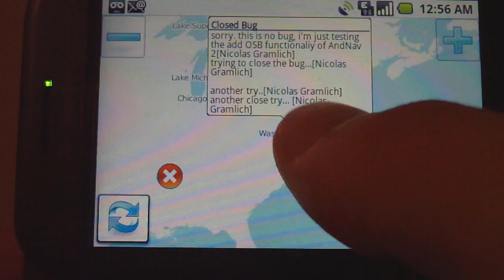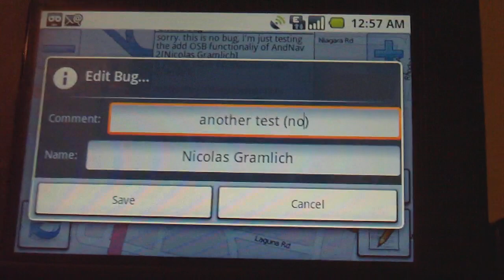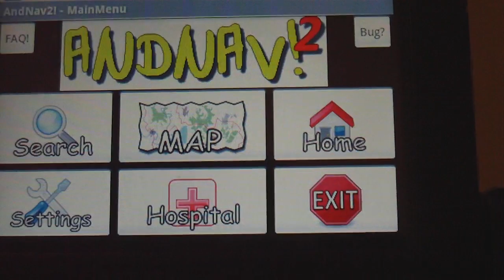AndNav2 - OpenStreetBugs Screen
This Video shows the OpenStreetBugs Screen where the AndNav2 users can directly add bugs to the OpenStreetBugs Project, which will then affect the OpenStreetMap-Data.